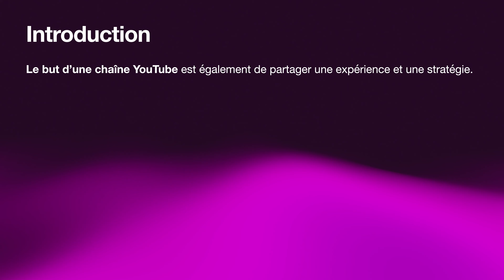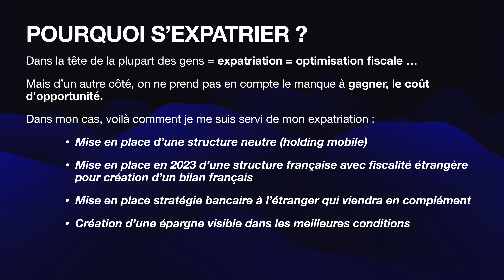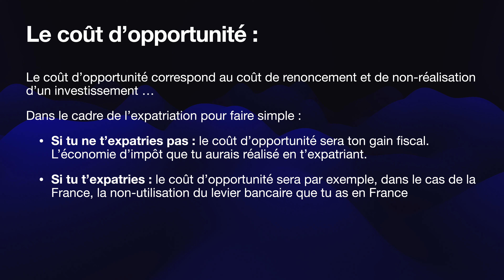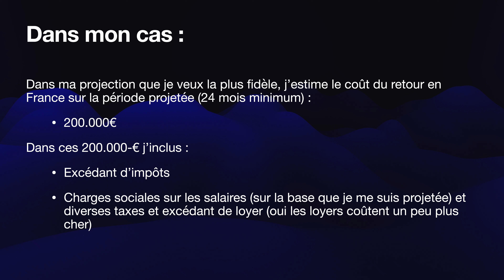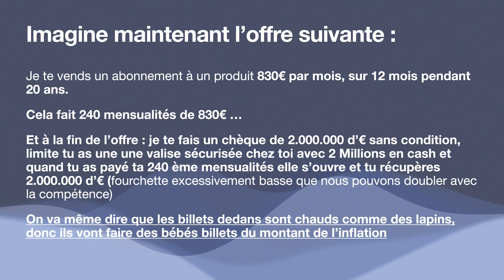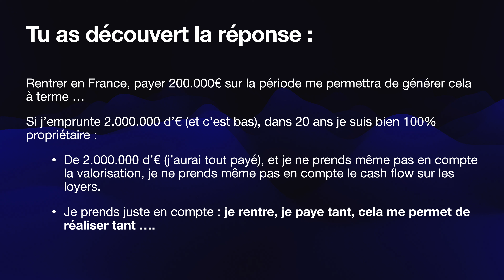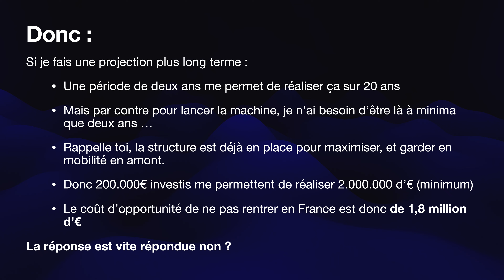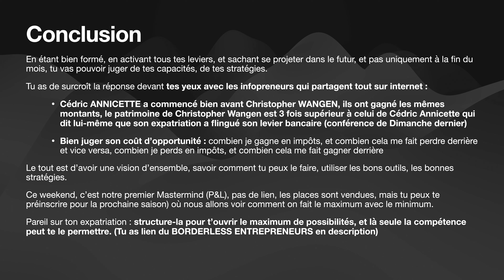EXPATRIATION : MA NOUVELLE DESTINATION POUR 2023 🔥🇦🇪🇪🇪🏝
EXPATRIATION : MA NOUVELLE DESTINATION POUR 2023 : Dans cette vidéo, je vais te parler d'expatriation (en réalité le terme expatriation n'est pas exact) et je vais te parler optimisation fiscale vs. investissement pour te permettre d'avoir une vision globale pour faire le meilleur choix d'expatriation.

Dans cette vidéo j'ai envie de parler d'une notion importante à matière d'expatriation, notamment quand tu vas chercher où t'expatrier et dans quel pays implanter ton business. Mais quand tu choisis un pays, il va falloir certes tenir compte de la fiscalité, c'est pour cela que les entrepreneurs aiment beaucoup s'expatrier à Dubai (malgré l'arrivé de l'impôt à Dubaï).

✅🔥💶 : Le secret pour faire le meilleur choix et s'assurer de s'enrichir à long terme

▬▬▬▬▬▬▬▬▬▬▬▬▬▬▬▬▬▬▬ OFFERT ▬▬▬▬▬▬▬▬▬▬▬▬▬▬▬▬▬▬▬

▬▬▬▬▬▬▬▬▬▬▬▬▬▬▬▬▬▬ EXPERT ▬▬▬▬▬▬▬▬▬▬▬▬▬▬▬▬▬▬

✈️ Rejoindre le BORDERLESS ENTREPRENEURS, l’expertise à l’international, comment s’expatrier, comment sécuriser sa résidence fiscale à l’étranger, comment optimiser à l’international et bien plus qui vient de passer en version 3 :

📞 Réserver un coaching stratégique en 1to1 avec moi de 1h et faire croître ton business et étudier les possibilités qui s’offrent à toi :

Introduction : 00:00
Pourquoi s'expatrier : 01:48
Le coût au renoncement en expatriation : 04:05
Une expatriation à 200K€ : 06:25
Ce que va me rapporter les 200k d'impôts : 08:41
L'offre la plus irrésistible du monde ? : 10:30
Conclusion : 16:15